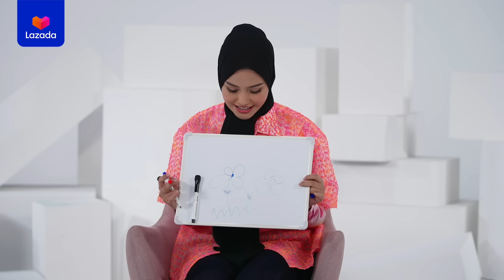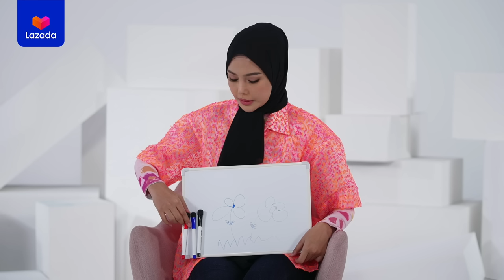Ditanya Asal Cardigan, Bryan Domani Ternyata Bisa Jawab!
Penasaran gak sih, apa pandangan Amanda Rawles, Bryan Domani, dn Dara Arafah tentang fashion? Mulai dari zodiak, tanya-jawab seru tentang trend fashion, dan fun facts seputar fashion, kamu bakal temuin jawaban unik dan lucu mereka di video ini! Yuk belanja outfit idamanmu di LazLook sekarang karena ada Gratis Ongkir dan Gratis PengPengembalian Selama 7 Hari loh~ Cek di Lazada sekarang